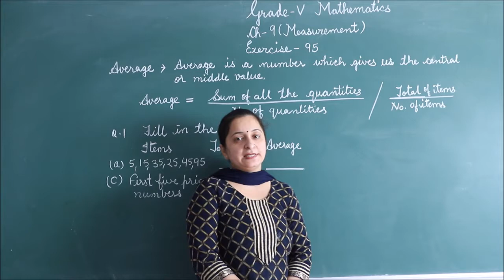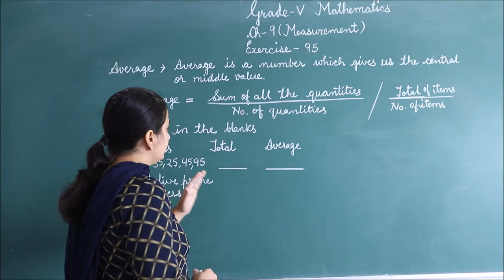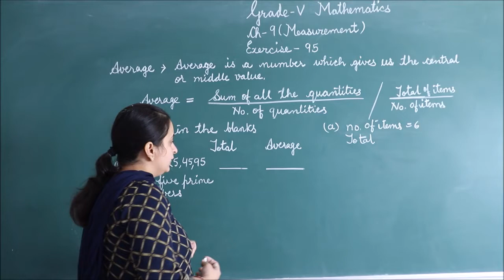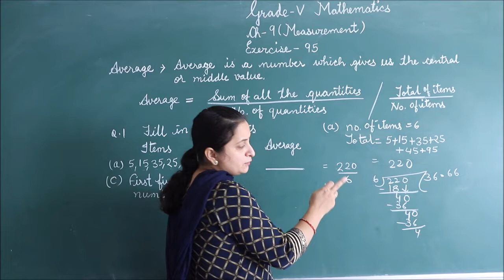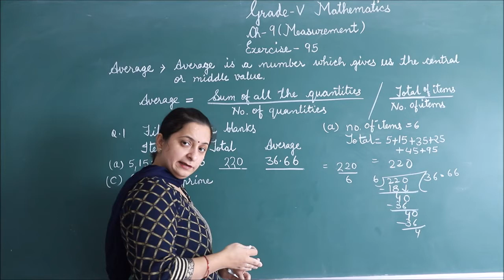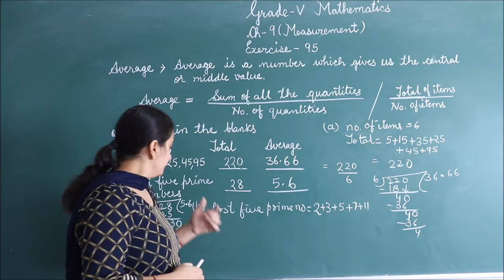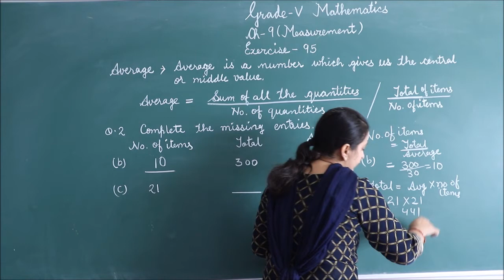RIS // CLASS:- 5TH // SUBJECT:- MATHS // CHAPTER:- 9 MEASUREMENT EXERCISE:- 9.5 QUES:- 1 & 2 //